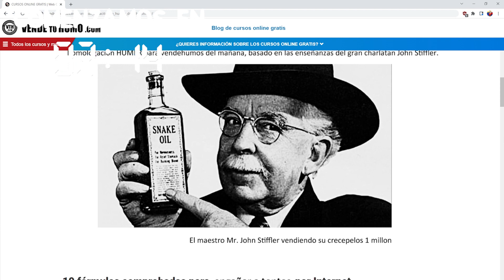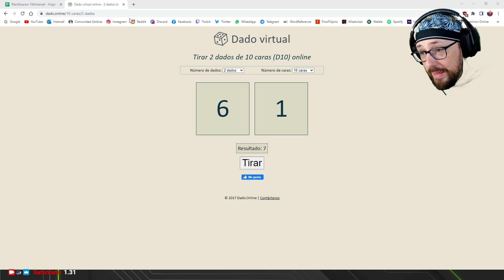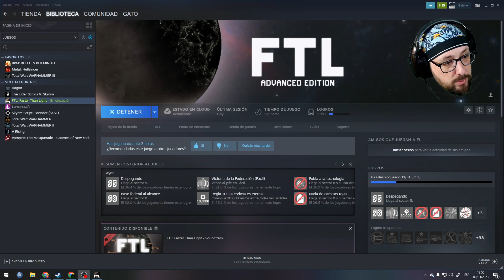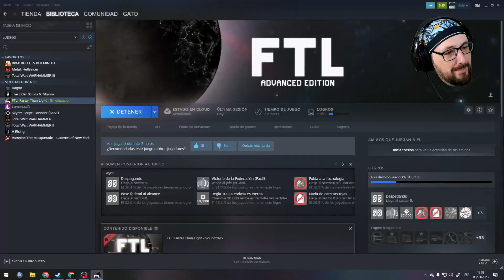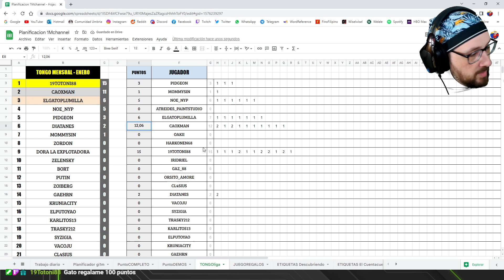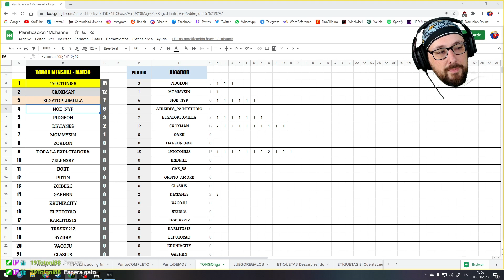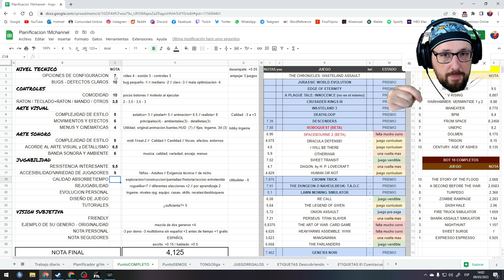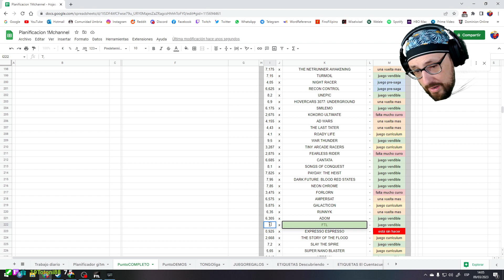¿Merece la pena comprarlo? - FTL: Faster Then Light